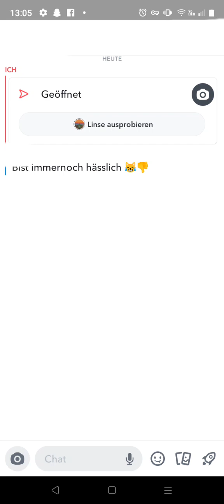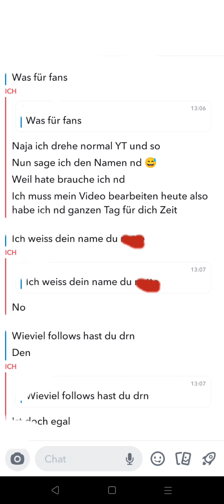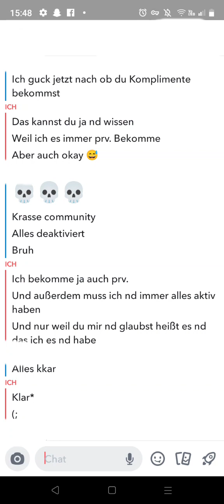wegen Bild gehatet ?! 😱